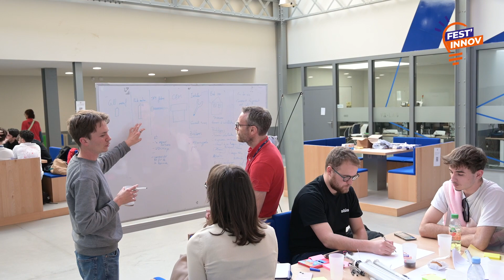FEST'INNOV - Édition 2024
Retour en images sur la 12ème édition du FEST'INNOV qui s’est tenu le 4 et 5 avril 2024 sur le campus d’ECAM LaSalle à Lyon.

Chiffres clés du FEST’INNOV 2024 :
135 étudiants | 17 entreprises partenaires | 19 sujets d'innovation | 4 écoles partenaires |24H de créativité non-stop